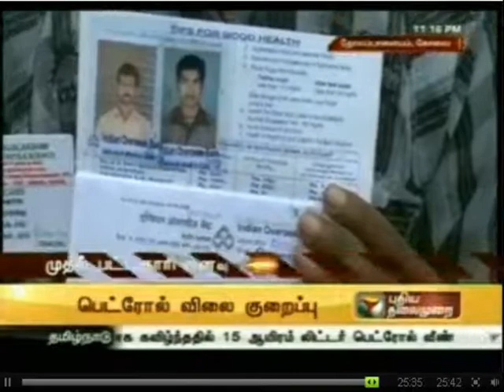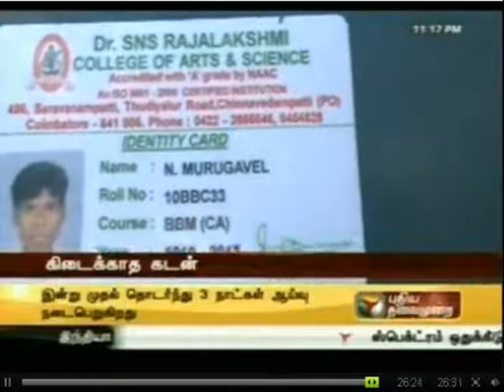education loan - a distance dream for many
Puthiya Thalaimurai TV telecast a special feature on Education Loan on 15th November 2011, based on a student's complaint against Indian Overseas Bank.  I was also one of the participants in the panel discussion.  Please watch the feature.